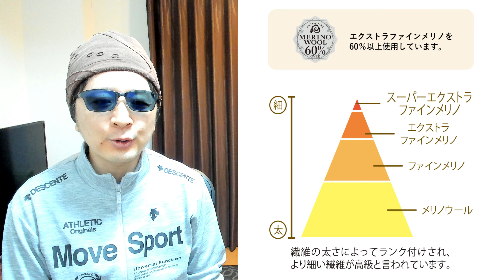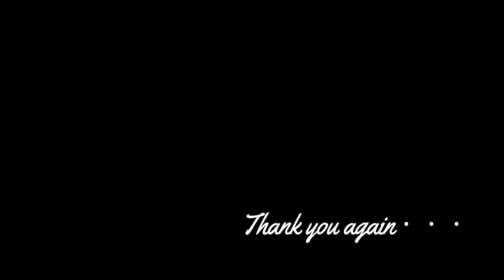【ワークマン】メリノウールソックスのレビュー【秋冬 2021】メリノウールの靴下とヒートアシストを比較しました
ワークマンの
メリノウールのソックスと
ヒートアシストのソックスを
履き比べた感想をお伝えします。

Inside Merino Pile(インサイドメリノパイル)ソックス 先丸
価格：780円

____他チャンネルのおすすめ動画____

ワークマンで人気のカジュアル防寒パンツ3つどれが暖かい？履き心地や防寒性能を比較

ワークマンの電熱ヒーターベストが暖かい！初めてのヒーターベストにちょっと感激

ワークマン冬物もりもり～！コスパ最強なワークマンの店内で2021年秋冬ウェアをチェック！

【ワークマン】高級感あるシームレスダウンがついに登場！インナーにもアウターにもなり、使い勝手バツグン！REPAIR-TECH洗えるフュージョンダウンシームレスミドルジャンパー レビュー

ワークマン2021秋冬ダウンジャケットやダウンパンツなどの新商品を6点紹介！

____カピバラ君 自己紹介____

カピバラ同様に
寒さに弱いアラフォー男
特に足の冷え性›‹
冷え性改善したいですｗ

防寒グッズや軽量グッズを
愛しています。

好きなもの
１．mont-bell【モンベル】
２．ワークマン
３．THE NORTH FACE (ザ・ノース・フェイス）
４．Ａｍａｚｏｎ格安グッズいろいろ